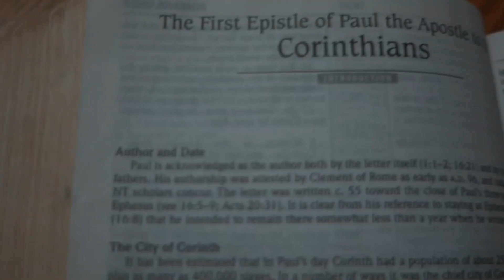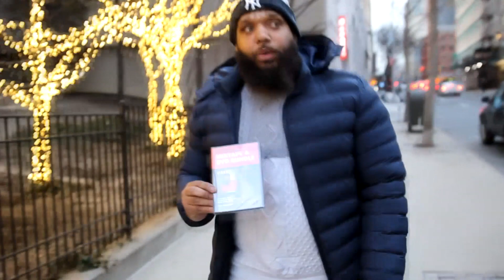Alumni Podcast (Childhood Question ?)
Please consider supporting Lafayette and the Cakewalk Alumni Family by purchasing a few products from online store this Holiday Season.